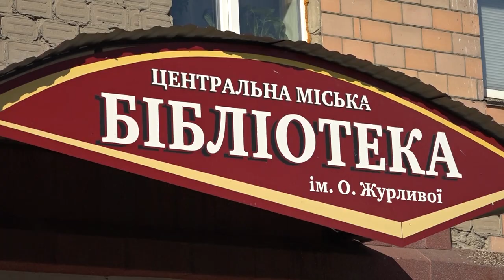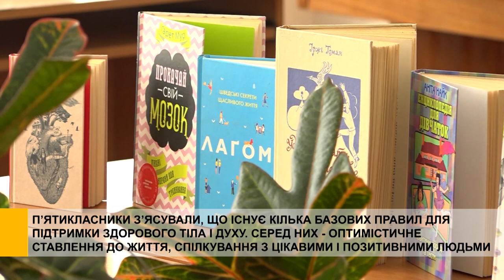Велнес-тренінг «Абетка здоров’я»